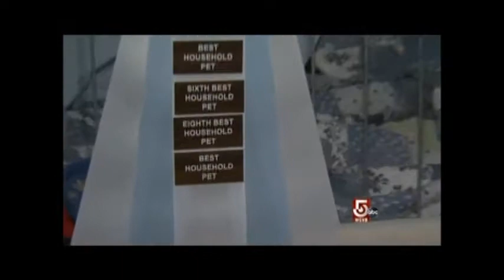CFF Cat Show Cumberland RI Jan 2012 Chronicle Story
Chronicle Boston ABC did a story about a local cat show.